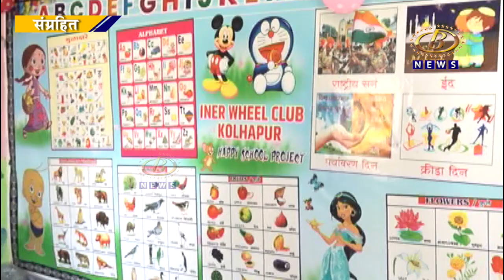पहिलीत प्रवेश घेणार्‍या बालकांची शाळापूर्व तयारी करून घेतली जाणार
पहिलीत प्रवेश घेणार्‍या बालकांची शाळापूर्व तयारी करून घेतली जाणार, राज्यातील ६५ हजार शाळांमध्ये मोहीम राबवून बालकांमध्ये किमान कौशल्य विकसीत करण्याचा शिक्षण विभागाचा  प्रयत्न